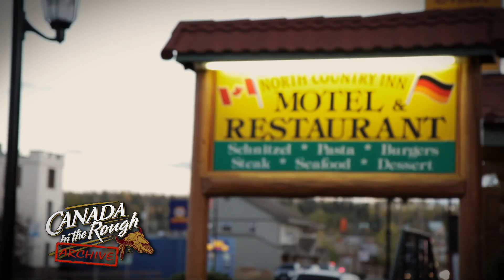Unforgettable Family Waterfowl Hunt in British Columbia | Canada in the Rough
From the Canada in the Rough Archive: Hunting as a family is one of the most enjoyable activities one can take part in and this week, Paul Beasley is joining good friends, the Westbrook family, as they head out on a western waterfowl hunt with Wing and Trout Outfitters. The ducks and geese are plentiful and the hunting camaraderie can’t be beat.